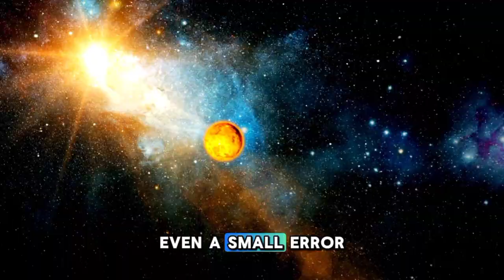Neil deGrasse Tyson: “Pluto HAS JUST COLLIDED WITH NEPTUNE AND SOMETHING TERRIFIC IS HAPPENING!”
In an unprecedented cosmic event, Pluto has just collided with Neptune! 🪐🌌 Watch as Neil deGrasse Tyson breaks down this monumental moment in space history. Discover what this collision means for our solar system and the incredible scientific implications. From the latest updates to expert analysis, this video is your go-to source for everything you need to know about this extraordinary celestial event. Don't miss out on the thrilling details and join the conversation in the comments below!